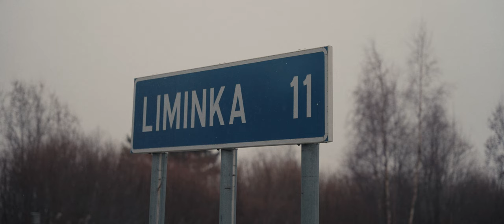Tervetuloa Liminkaan, Suomen kekseliäimpään kuntaan! – rekrytointivideo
Tervetuloa tutustumaan Suomen kekseliäimpään kuntaan! Liminka tunnetaan linnuista ja luonnostaan. Sijaitsemme vain vartin päässä Oulusta – meille on helppo tulla myös julkisilla. Käytössämme ovat nykyaikaiset työvälineet ja ohjelmistot. Toivottavasti kiinnostuksesi heräsi!